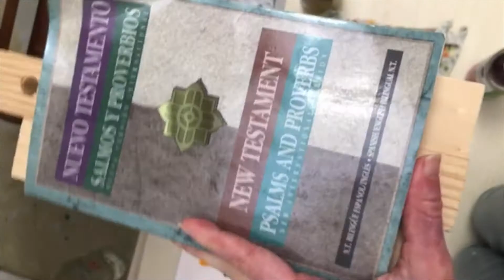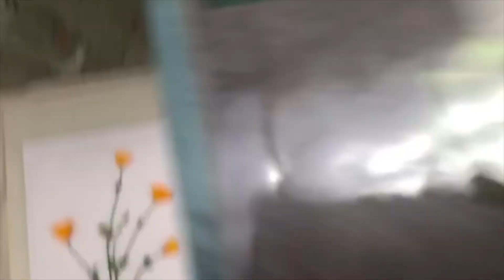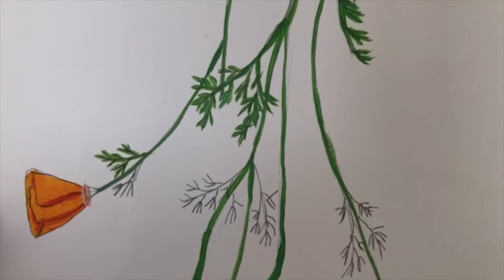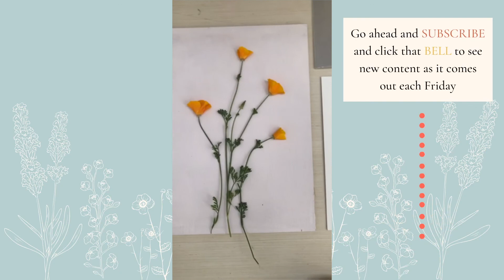HOW TO PAINT FLOWERS FROM LIFE: Easy beginners painting tutorial on CALIFORNIA POPPIES in acrylics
Take a moment to pause.

Learn how to paint CALIFORNIA POPPIES from life in this easy beginners painting class. In this painting tutorial you will learn to paint flowers from life using acrylics on paper.

Rest and refresh as you lean into creativity and set aside your stressors for a class period. Whether you're joining me as I paint or just watching the process, I hope your time here leaves your soul refreshed and your mind enriched.

To follow along with my brand on instagram go to: @meredithraifordart and be sure to click to "follow"

I'm so glad you're here. I'm honored to step into a moment of your journey. Together let's embrace the lovely in the now and seek out all of the lovely things yet to come.

Warmly,

MER